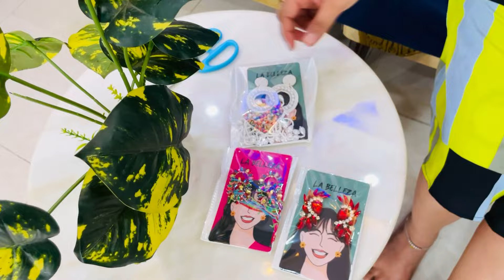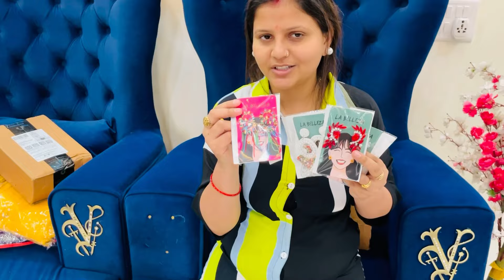में अपने सास ससुर की बदतमीज़ बहू हूँ इसलिए नहीं गई उनको देखने